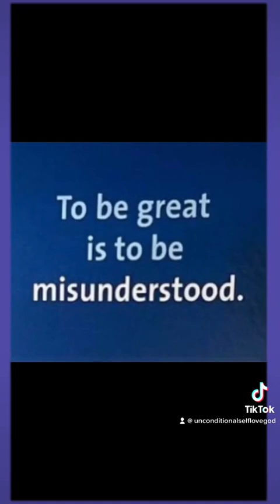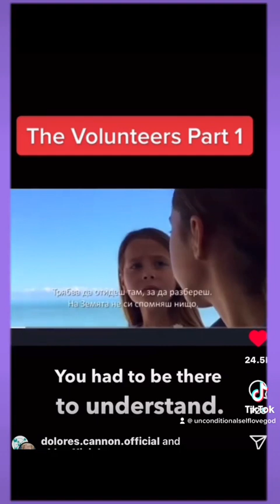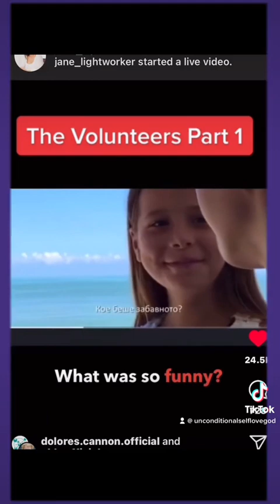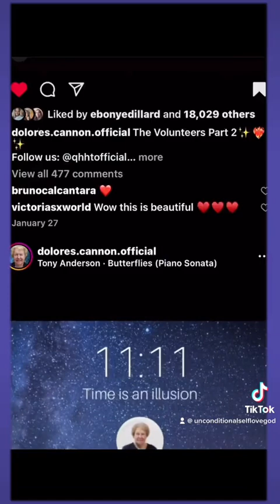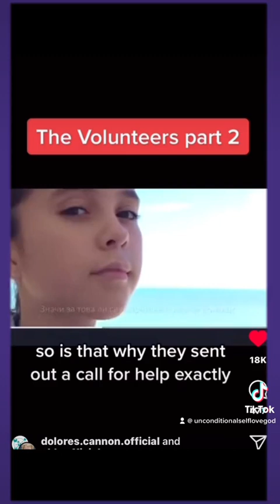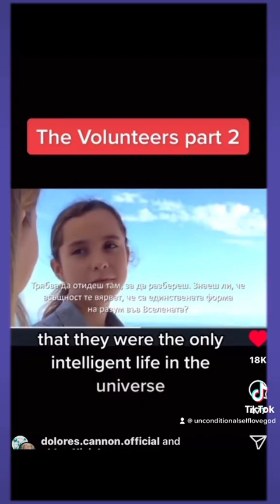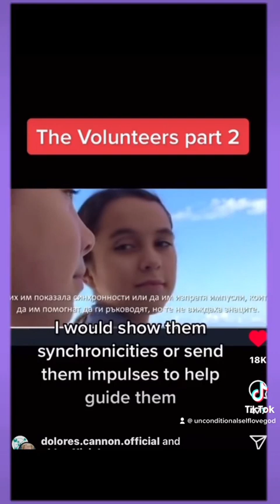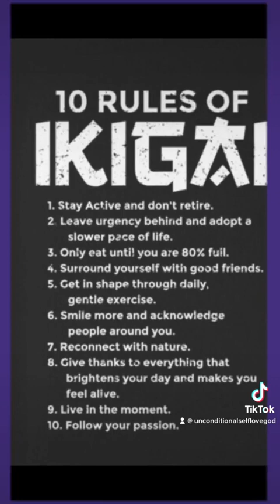The 3 waves of Volunteers By Dolores Cannon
Dolores Eilene Cannon was a hypnotherapist specializing in past life regression with a career span that almost lasted 45 years before her death on 10/18/2014 she developed a well know method that includes Past Life Regression , Deep Dwelling in the Subconscious Mind and connecting to the Individual Higher Self Known as Quantum Healing Hypnosis Technique℠ (QHHT® . The technique involves inducing an individual into the Somnambulistic state of trance through visualization. This is a natural state which everyone normally experiences twice daily: the moment just before you become consciously awake and the moment just before you fall asleep.

Dolores discovered that using this technique, any individual can gain access to experiences of Past Lives they have lived, as well as contact an infinitely knowledgeable and powerful aspect of themselves, which she calls the “Subconscious”. The Subconscious is what gave her and practitioners of her QHHT® technique access to past lives and performs instantaneous healings when appropriate*. Over her 45-year career, her technique has proven to be effective on thousands of people all over the world regardless of their Age, Gender, Personality, Physical Symptoms, Religious Beliefs or Cultural Backgrounds.

Dolores Cannon is Also an amazing Author. With also Amazing Knowledge and the video is a representation of one of her most famous Explanations of the 3 Waves of Volunteers that Choose to Reincarnate Back to Erth 2 Create a New Earth Bringing Unity, Love, Joy & Gratitude Frequency to Elevate the Human Consciousness Enjoy  the Wisdom below is a Video that when u feel ready to explore and Expand your Awareness is here for those that wish to Bring And Create Heaven on Earth

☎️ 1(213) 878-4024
♾𓂀🧬psychic Spiritual catalyst 2 Remind u how 2 Align Mind 🧠♾Body🧘🏾‍♀️♾Soul🧬Spirit🫀Heart in Your Life♾Through The Path of Unconditional Self L💚VE♾